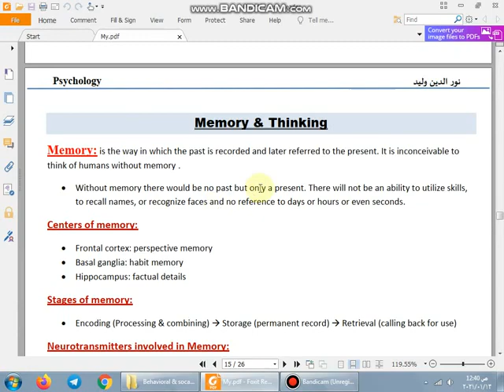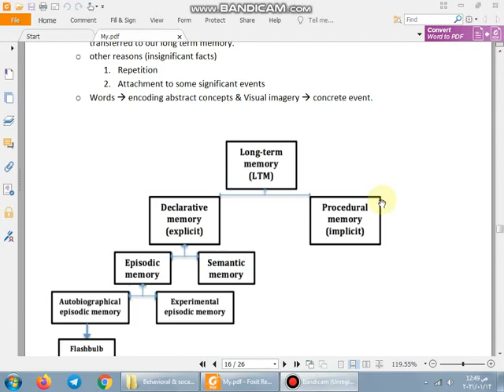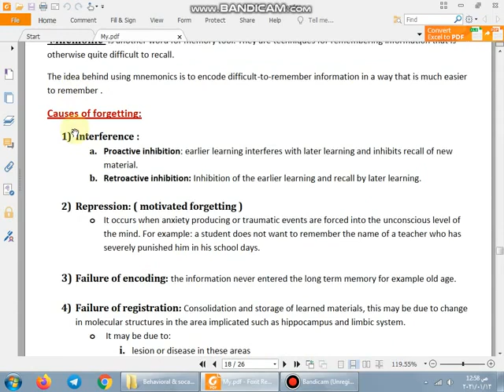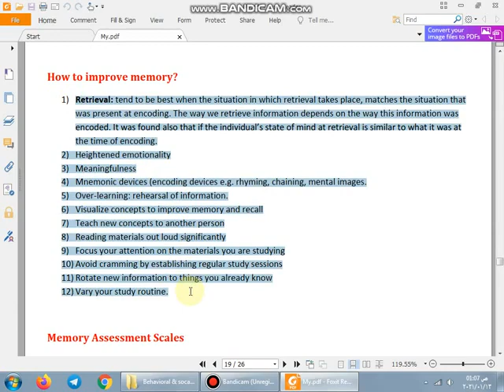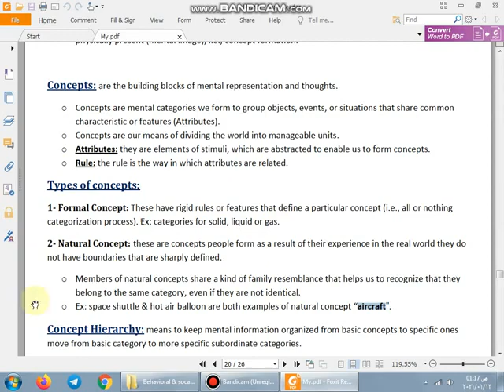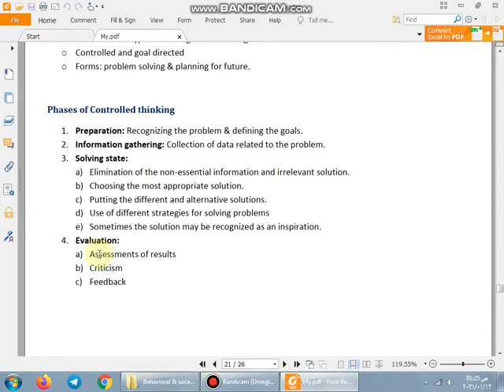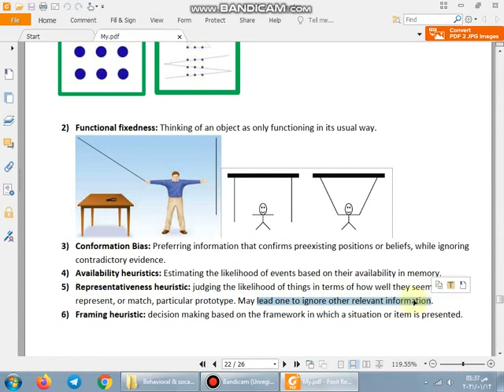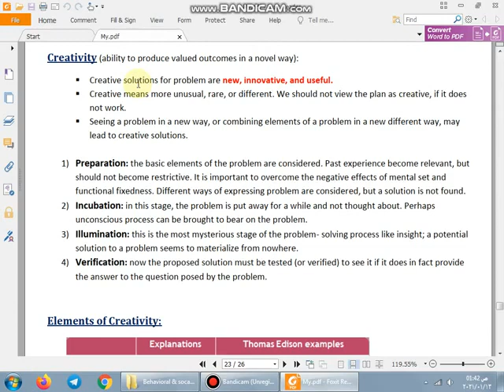03 Memory and thinking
شرح نور الدين وليد